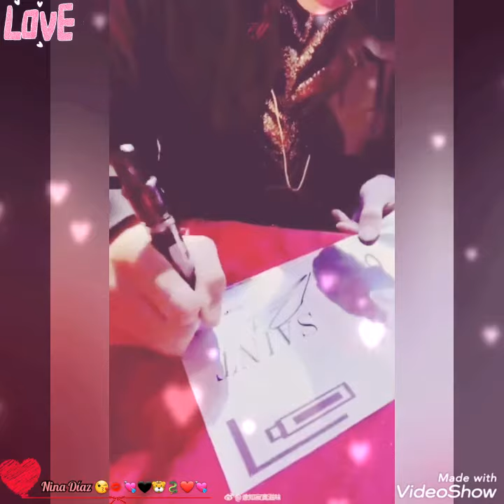handsome Perth in fan meeting in Vietnam very well fans of Vietnam pinson forever👍 😁😊😍😘💝🖤🐯💝